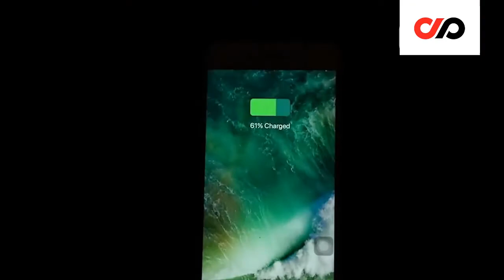Best Magnetic USB Cable for Mobile 2020 | Magnetic Charging Cable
Welcome to Deals Avenue. We are a team of enthusiastic developers and entrepreneurs who decided to convert their common experience into this web store. We hope you’ll like it as much as we do and have a great shopping experience here. Our prime goal is to create a shop in which you can easily find whatever product you need..

CLEARANCE SALE !!! 😱😱
Discount Applied Automatically at Checkout 🔥🔥🤑